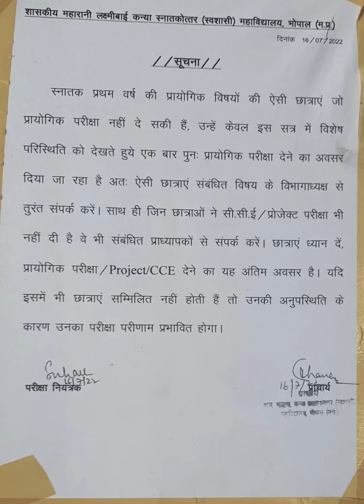second chance cce dene ke liye mila |😱 1st year students ko 2021 ke